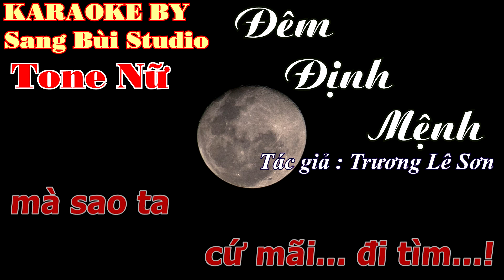KARAOKE | Đêm Định Mệnh - Tuấn Hưng | Beat phối mới TONE NỮ ( Tone Ebm )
MỌI NGƯỜI ỦNG HỘ LIKE VÀ ĐĂNG KÝ KÊNH MÌNH ĐỂ MÌNH CÓ ĐỘNG LỰC LÀM THÊM NHỮNG BẢN KARAOKE HAY CHO MỌI NGƯỜI HÁT VUI VẼ NHẺ, MÌNH CÁM ƠN NHIỀU
KARAOKE ĐÊM ĐỊNH MỆNH
SÁNG TÁC : TRƯƠNG LÊ SƠN
HÒA ÂM : SANG BÙI
+ MONG MỌI NGƯỜI ỦNG HỘ KÊNH CỦA MÌNH ĐƯỢC 10.000SUB, MÌNH XIN CẢM ƠN NHIỀU !